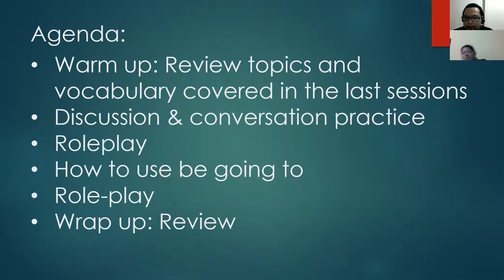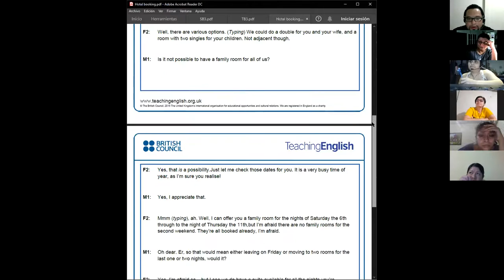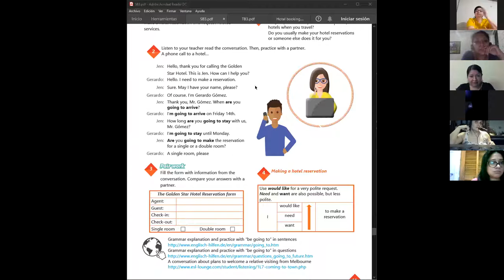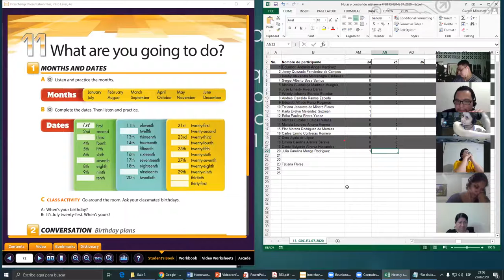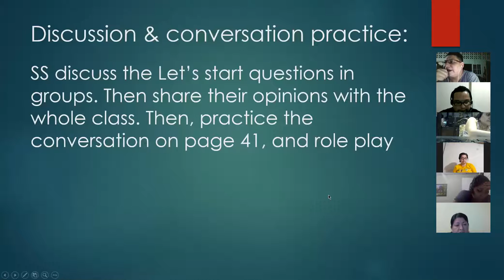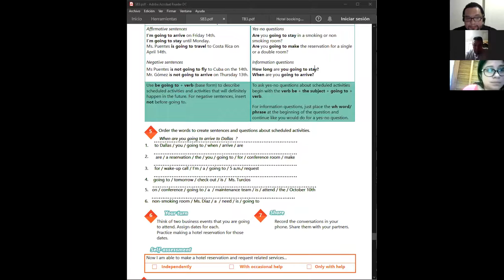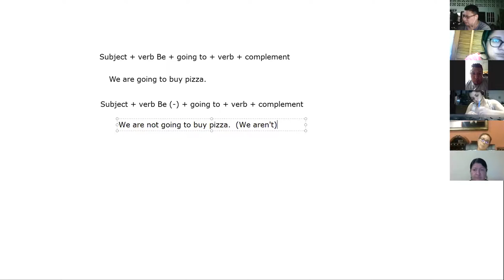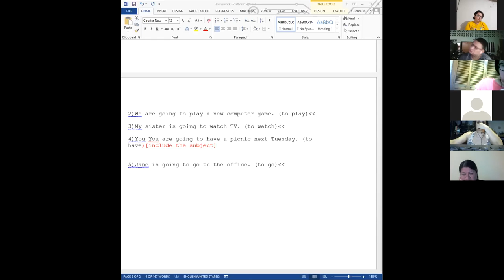Ingles Corporativo-Videoconferencia #17 How to use be going to